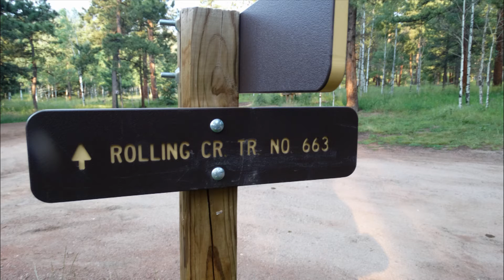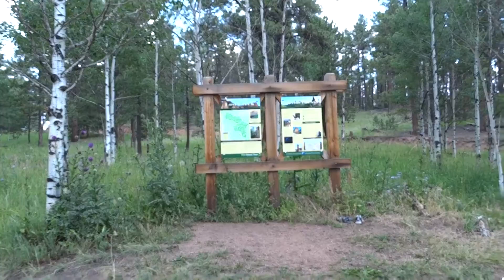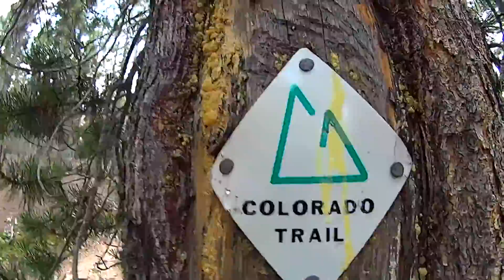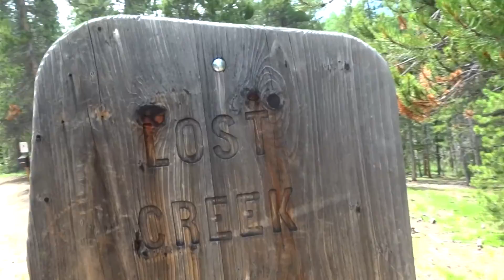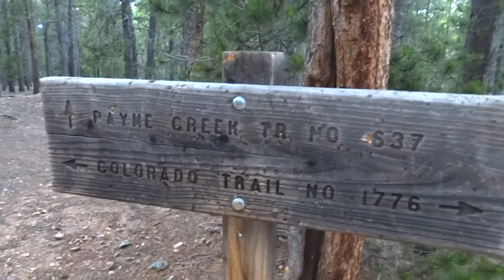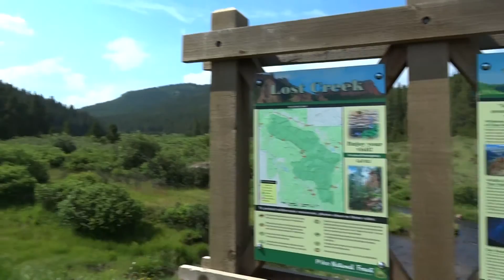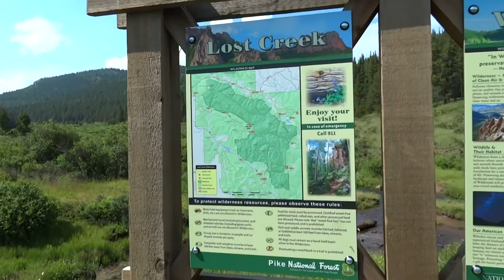Day 4 On The Colorado Trail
These are the day to day videos of my 46 day thru-hike of the Colorado Trail in 2014 including the Collegiate Peaks Loop,(East and West). The Colorado Trail is a long-distance trail running for 486 miles (782 km) from the mouth of Waterton Canyon southwest of Denver to Durango Colorado.

The Trail is divided into 28 segments and 5 segments that make up the Collegiate West which runs for 80 Miles,  Its highest point is 13,271 feet above sea level, and most of the trail is above 10,000 feet. It is often considered one of the most beautiful trail mile for mile in the United States.

I was new to thru hiking and didn’t have any of the proper equipment, so I researched all the gear I’d need, trained really hard and completed the trail with no big issues at all.
I researched  the trail and couldn’t find any detailed videos on what the water sources look like, where to resupply, the weather, campsites and  how the terrain changes so much in a day.

I made it my goal to capture the trail and my experience on it, in hopes that it will inspire others to get out and explore their own trail just like i got inspired by other people's thru hiking videos.

This is the largest group of videos about the Colorado Trail, and will be a great resource for anyone planning a trip on the Colorado Trail.
Hope these videos help you with planning your adventure on the Colorado Trail.

Links to my Playlists of the Colorado Trail

Follow along in your Data Book Or Your Guide Book

2:26 - *END OF SEGMENT 3*
3:00 - Hitch hiking into Bailey Colorado for my first resupply
4:23 - Hitch hiking back to the trail from resupplying at the Bailey Country Store
10:08 - *STARTING SEGMENT 4*
13:47 - Entering Lost Creek Wilderness at Mile 1.9 Seg 4
15:15 - Intersect Payne Creek Trail at Mile 3.3 Seg 4
17:12 - Take left onto trail leaving old logging road at Mile 5.6 Seg 4
22:54 - Rejoin Old Hopper Rd (Logging Road) at Mile 7.4 Seg 4
23:22 - Exiting Lost Creek Wilderness and entering a long meadow Mile 8.2 Seg 4
29:39 - Filtering water by a stream
33:22 - My 4th campsite on the Colorado Trail
36:02 - Cooking Supper